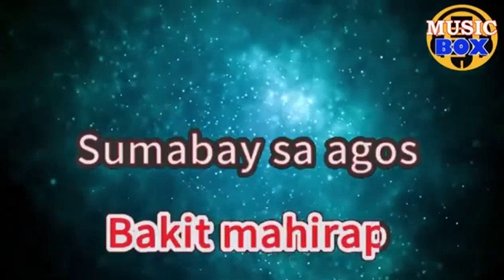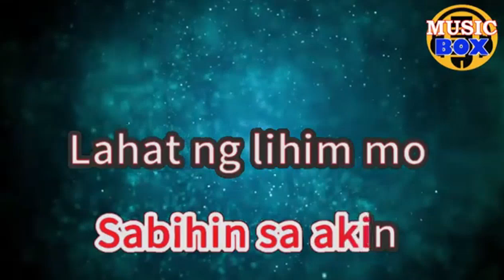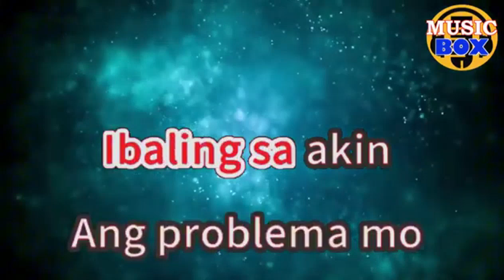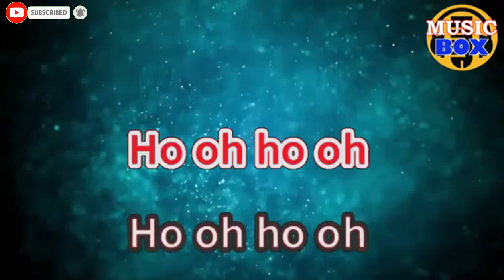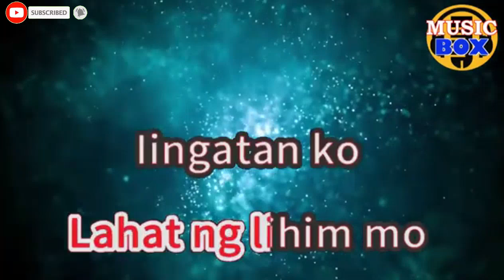AKAP KARAOKE BY IMAGO / NO MUSIC BACKGROUND - LYRICS TEXT ONLY DISPLAY